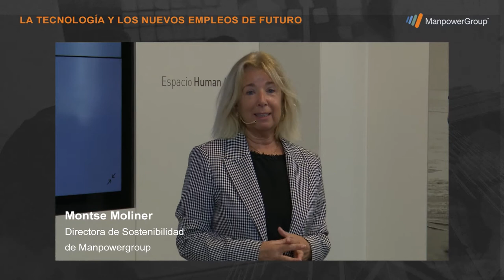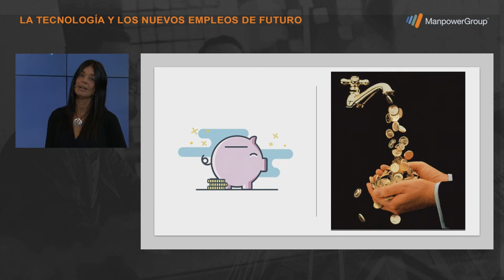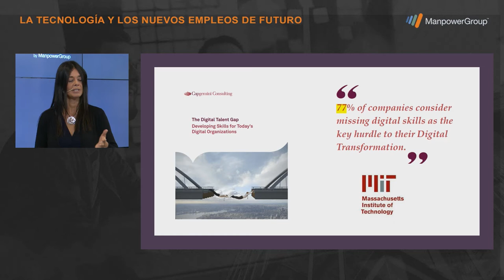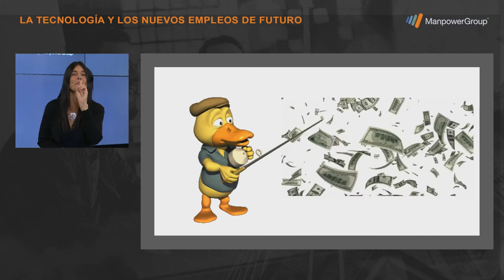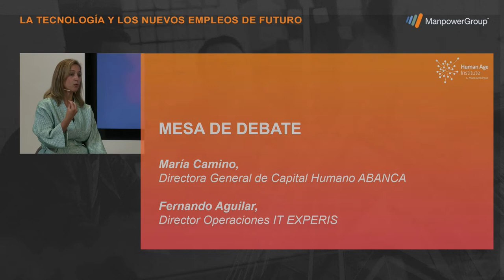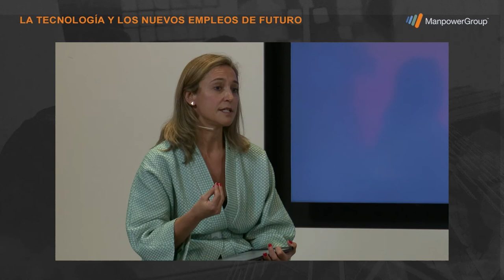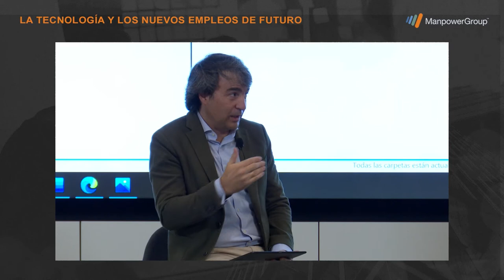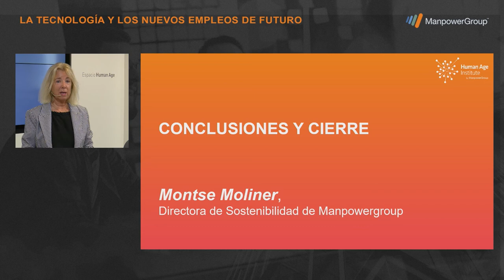La tecnología y los nuevos empleos de futuro: del reto a la oportunidad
Desde Human Age Institute somos conscientes de que el mercado del empleo está en plena transformación, una evolución impulsada por la tecnología que creará al menos 85 millones de posiciones en las dos próximas décadas. Para analizar todo esto hemos querido contar con Silvia Leal, experta en innovación, tecnología, e-liderazgo, transformación digital, nuevas profesiones y estrategias empresariales frente a la cuarta revolución industrial. Es asesora de e-Leadership, e-Skills y Emprendimiento Digital de la Comisión Europea. Y la participación en una mesa redonda de María Camino, Directora General de Capital Humano ABANCA y Fernando Aguilar, Director de Operaciones IT EXPERIS.